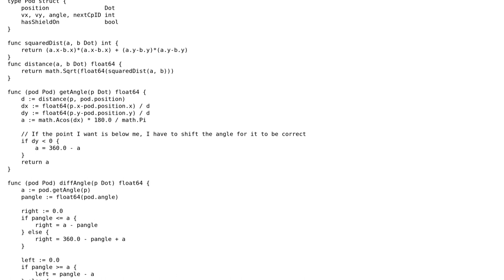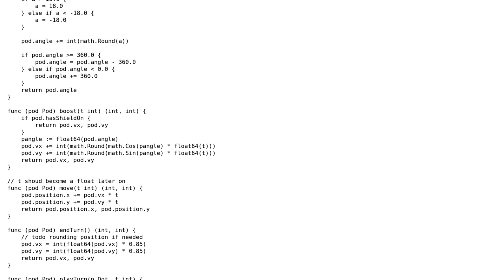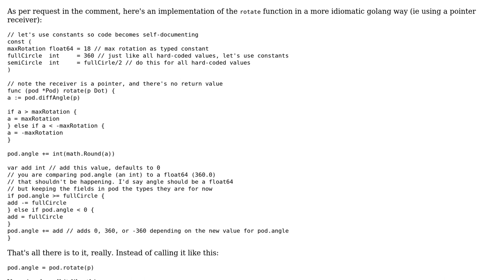Simulating pod racing over a 2D map : am I implementing OOP in a GO-like fashion?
With thanks & praise to God, and with thanks to the many people who have made this project possible! | Content (except music & images) licensed under CC BY-SA | Music | Images & others | With thanks to user Poutrathor user Elias Van Ootegem and the Stack Exchange Network Trademarks are property of their respective owners. You are responsible for your own actions.